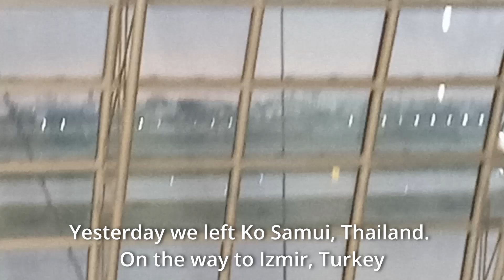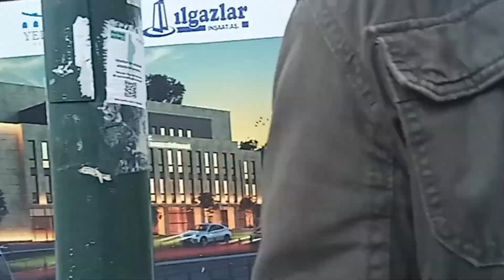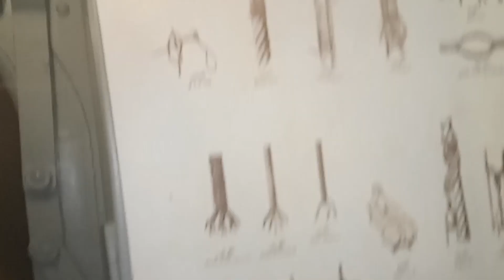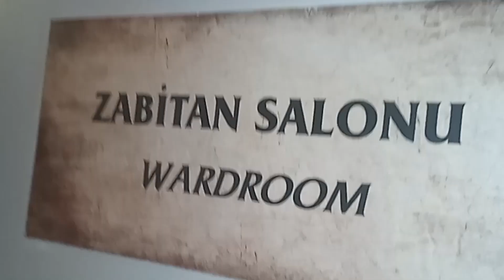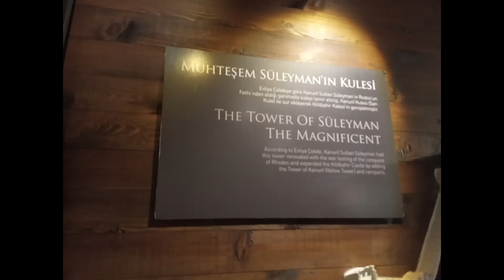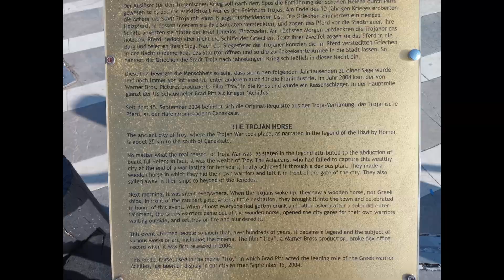Turkey: Istanbul and Canakkale (Sep 2022)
Timestamps
3:20 Canakkale
We spent 4 months in Turkey from Sep to Jan of 2023, and this is my 1st vid of our travels there.
Please help out the victims of the earthquake if you can. Turkey is full of great people with big hearts.
The sites allover Turkey were awesome! Go there if you ever get the chance, you will never forget the experience.
Never once did we feel in any danger or unwelcomed. The people were amazing. Kind-hearted, friendly, and very generous. Thanks to the people of Turkey in all the places we went to for making us feel at home.
Btw...I made a mistake at the beginning by saying we were heading to Izmir! Sorry! It's Istanbul!